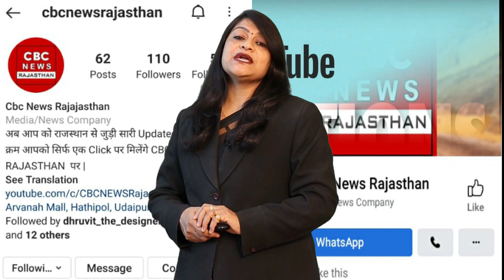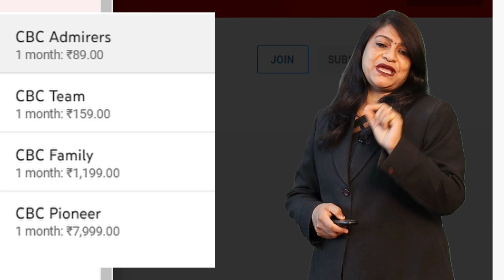महिला सरपंच का कारनामा ले रही थी रिश्वत || ACB ने रंगेहाथ पकड़ा